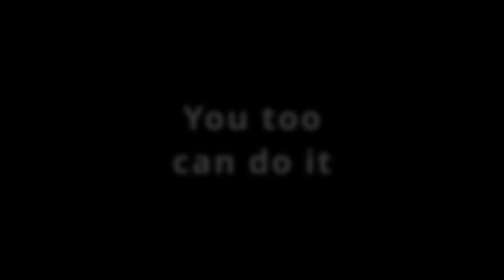Klick's on ways 2023 Veneto - Trailer (Eng)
The second edition of Klick's on ways 2023 in Veneto region. Every year we will cross a different region. This is the trailer of our way.